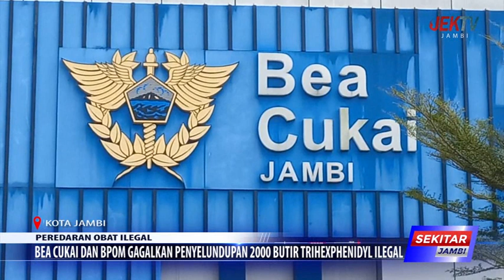BEA CUKAI DAN BPOM GAGALKAN PENYELUNDUPAN 2000 BUTIR TRIHEXPHENIDYL ILEGAL